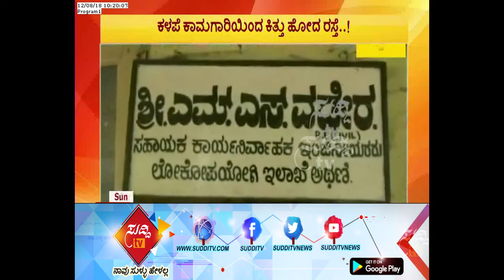At Cost of Rs 28.73 lakh, 1.3 Km Long Road is Now Decline Stage: Belagavi District